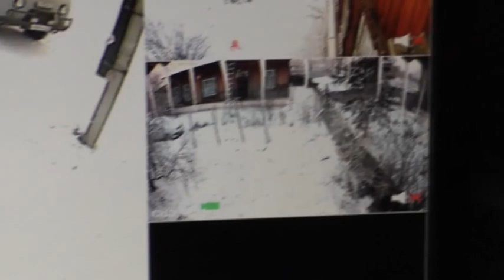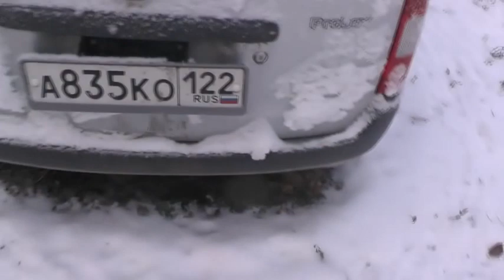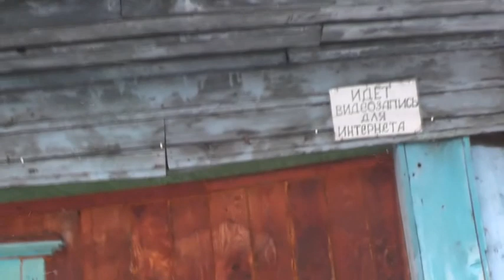№2. Собаки - наши верные друзья.